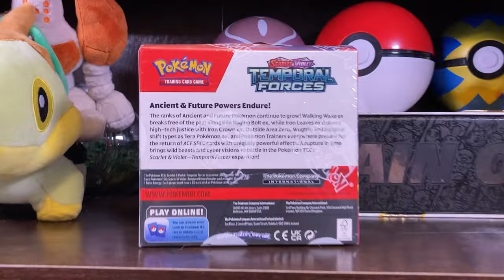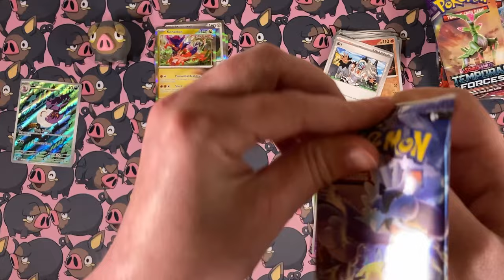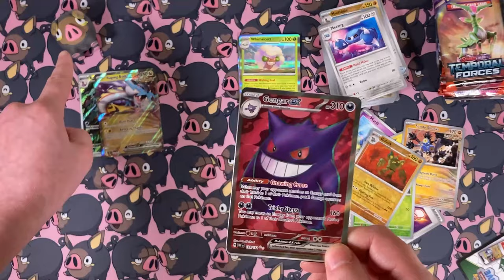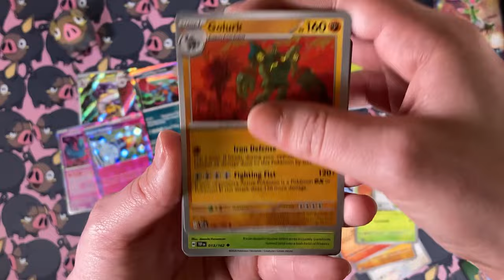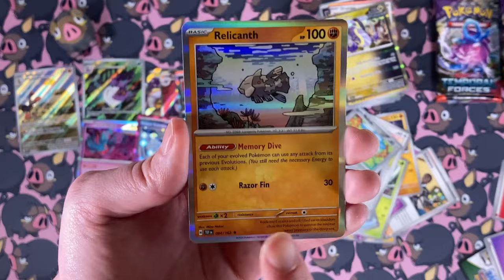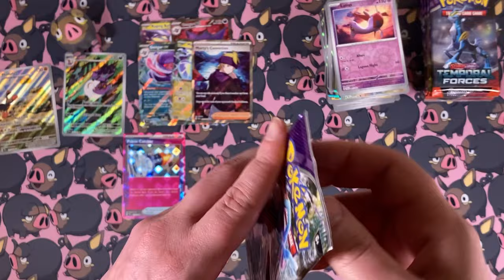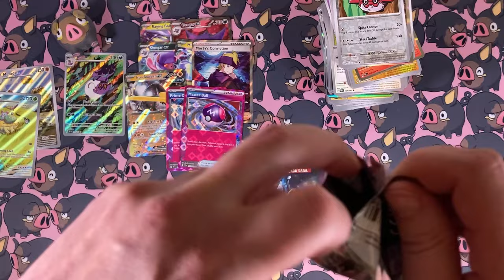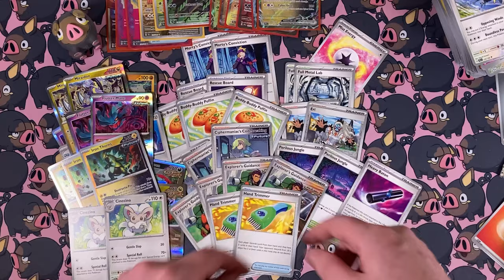EARLY TEMPORAL FORCES BOOSTER BOX OPENING!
Today we are opening a Booster Box of the newest set Temporal Forces! We received this box for free from The Pokemon Company International so we could open it here on the channel so a HUGE thank you to them!